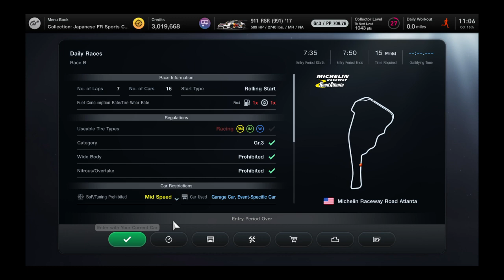Gran Turismo® 7_ fl atl